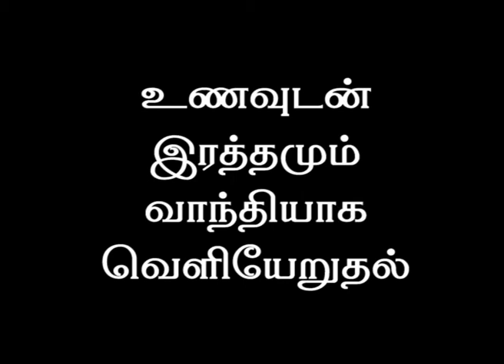வெண்பூசணிக்காய் | அல்வா | பொரியல் | கூட்டு | சாம்பார் | குழம்பு